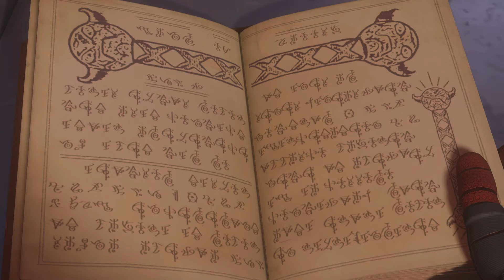Marvel's Spider-Man 2 Fidelity 40FPS Uncapped VRR